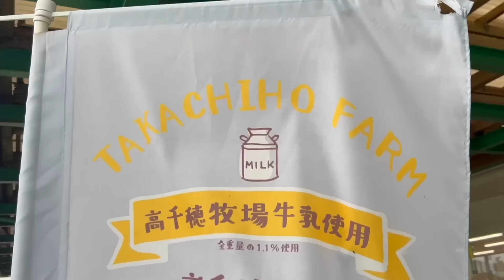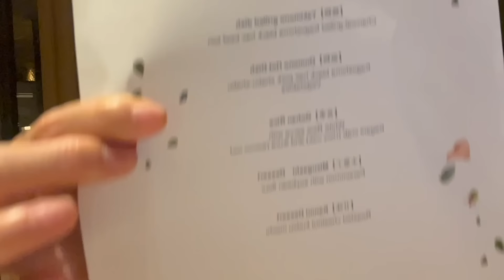올해 제일 잘한 일💕ㅣ두 모녀의 효도여행✈️ㅣ일본 가고시마 온천여행ㅣ여행, 일본, 모녀여행, 부모님여행, 효도여행, 브이로그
오늘은 저희 영상에 자주 나왔던 친구 경란이와 함께한 여행이였는데요.
특별한 이유는 저희 어머니와 경란이네 어머니까지 함께한
일본 가고시마 효도여행을 다녀왔어요. 🧡

2박3일동안 여유롭게 온천도하고
주변 도시도 구경하면서 좋은시간 보냈습니다.
특히 어머님들과 함께해서 더욱 의미있는 여행이였던 거 같아요.

여러분들도 꼭 한번쯤 부모님이랑 여행 다녀오시면서
좋은 추억들 만드셨으면 좋겠어요. 💕